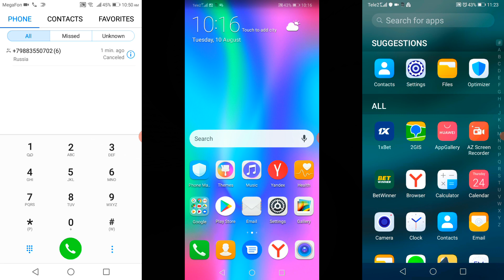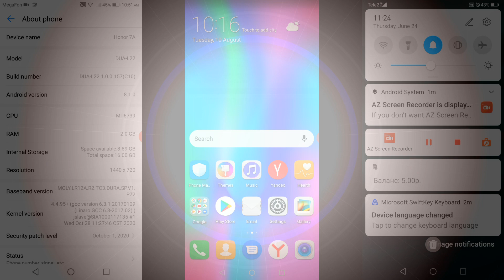HONOR Mix! 7A vs 8C vs 9S screen recording calls